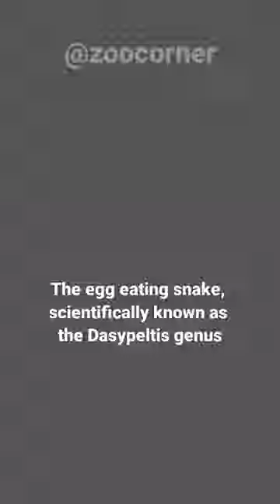Egg Eating Snake | These Snakes Eat Eggs Of Other Animals.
The egg eating snake, scientifically known as the Dasypeltis genus, is a group of non-venomous snakes that specialize in feeding on the eggs of other animals. They are commonly referred to as egg eaters or egg eating snakes. These snakes are found in various regions of Africa, including sub-Saharan Africa. They inhabit diverse habitats such as grasslands, savannas, woodlands, and forests. Egg eating snakes have unique adaptations that allow them to consume eggs. Their jaws are highly specialized and can stretch to accommodate large eggs. The bones in their skull are loosely connected, and their lower jaw is not fused, which provides flexibility when swallowing eggs. They also have a modified tooth structure, with small, peg-like teeth that are angled backward. These teeth help them puncture and grip the eggshells while swallowing. These snakes primarily feed on the eggs of birds, including both wild and domestic species. Egg-eating snakes have a relatively small size compared to other snake species, typically ranging from 1 to 1.5 meters (3 to 5 feet) in length. They are generally shy and non-aggressive, relying on their camouflage and secretive nature to avoid predators.